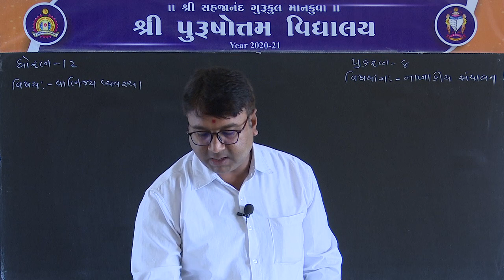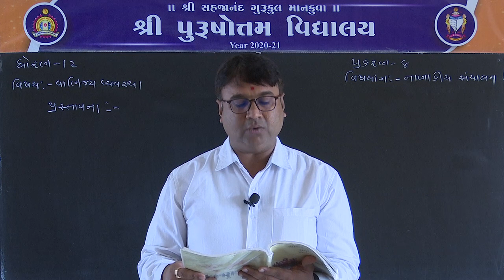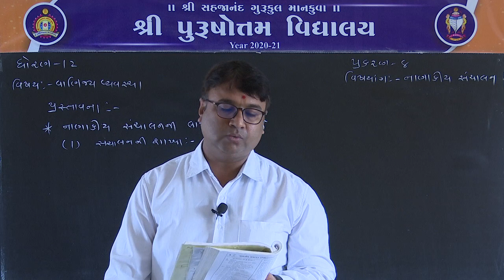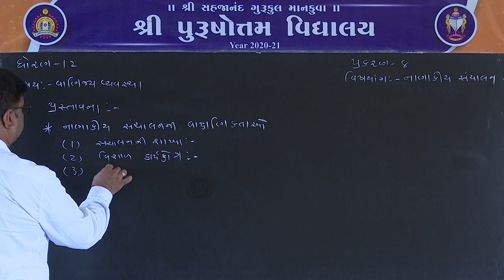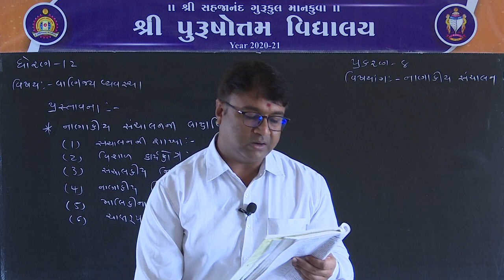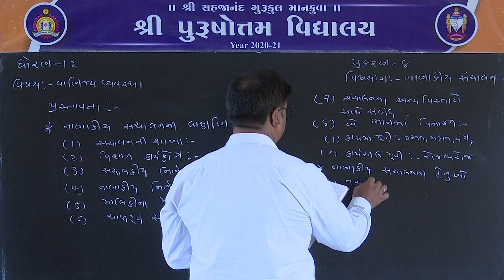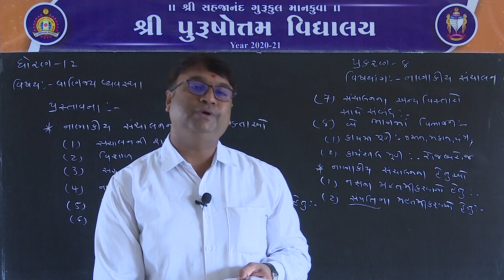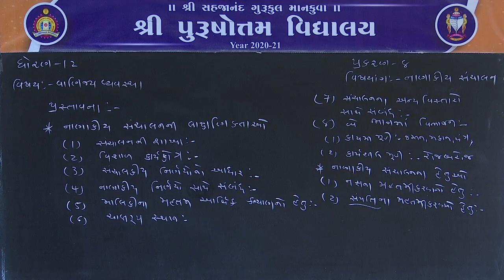SPV STD 12 - VANIJAY - PRAKARAN 8 - NANAKIYA SANCHALAN